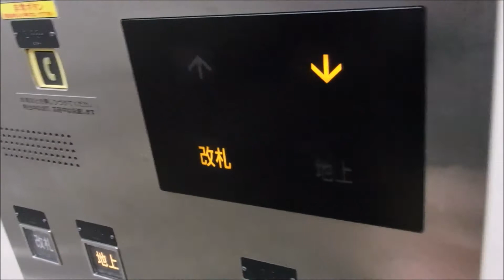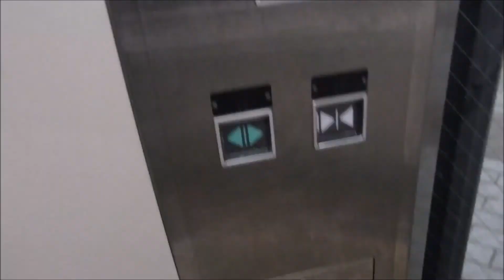【乗り場アナウンス搭載】阪急西宮北口駅 改札外のエレベーター（三菱製）その２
阪急西宮北口駅 改札外のエレベーターです。今回は左側を撮影しました。乗り場アナウンス搭載です。(今回の動画は乗り場アナウンスを収録していませんがご了承ください。その１で乗り場アナウンスを収録しています）駅ではとても珍しく2機設置されています。2機設置されていたのでとてもビックリしました。またアナウンスの音量がとても大きいと思いました。液晶画面に日付・時刻表示がありません。是非ご覧ください。